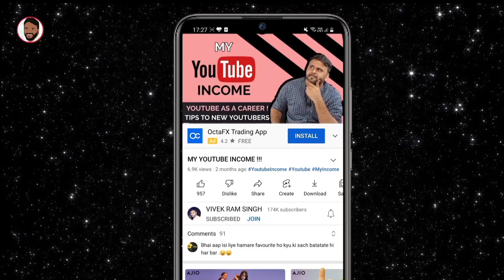15 BEST SMARTPHONE DEALS IN AMAZON PRIME DAY SALE || AMAZON SALE OFFERS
नमस्ते ‌दोस्तों, TECHNO VEXER के नए विडीयों में आपका स्वागत है, दोस्तो Amazon Prime Day Sale के 15 Best Smartphone Deals के बारे में जानना है तो ये विडीयो अंत तक देखें |

Friends You also  can follow me on:
दोस्तों यहां आप मुझे फाॅलो भी कर सकते हैं: